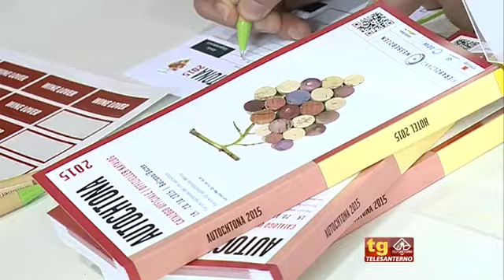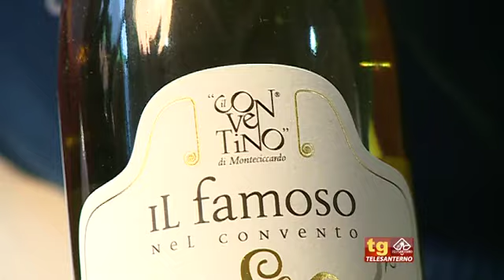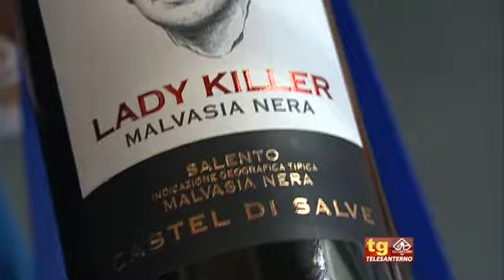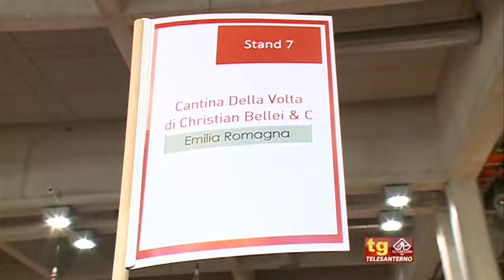Autochtona: alla fiera di Bolzano il meglio della produzione vinicola italiana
Successo di pubblico per l'edizione 2015 di Autochtona. Alla fiera di Bolzano cantine provenienti da tutta Italia hanno proposto il meglio della loro produzione. Edizione che cresce e che guarda al futuro.